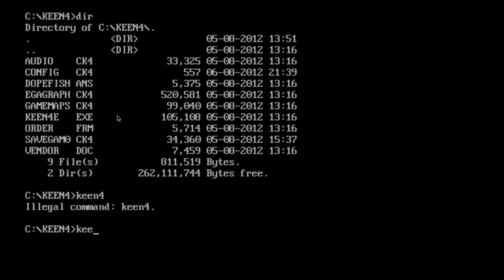Jogos Antigos - PC (MS-DOS) - Commander Keen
Eu Pedro Conte em mais um gameplay de jogos antigos! Dessa vez na plataforma PC e no antigo sistema operacional MS-DOS.
O jogo da vez é Commander Keen 4, jogo da ID Softaware feito em 1991.
O jogo é um do tipo "side-scrolling" e conta a história de Billy Blaze um garoto de 8 anos que viaja pelo espaço combatendo alienígenas e assume a identidade "Comandante Keen".